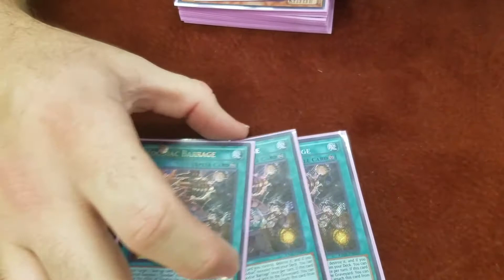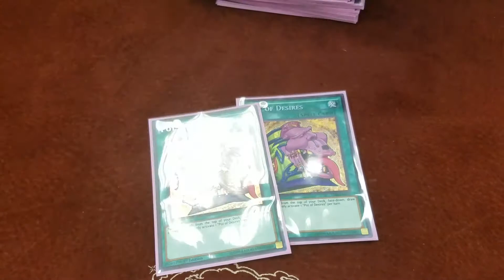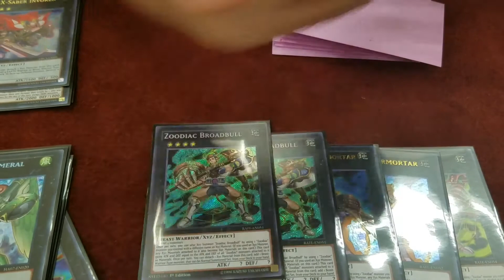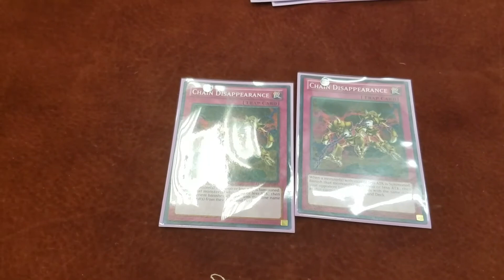1st Place Zodiac Deck Profile 2017: S.K.Y.E. Tournament Finalist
James Kaulukukui went 4-0 at today's S.K.Y.E Tournament.